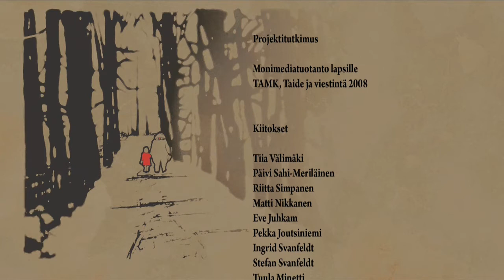Ystäväni Nalle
Mielikuvituksella on valtava voima arkisen uurastuksen värittäjänä ja lapsenmielisyys ruokkii kuvittelemaan seikkailuita ja sankareita arjen keskelle. Ystäväni Nalle on mielikuvitusseikkailu lapsille ja lapsenmielisille, joka haastaa värittämään harmaan arjen.

TAMK Taide ja Viestintä esittää "Ystäväni Nalle"
Antti Jokilehto Mikko Penttilä Marja Minetti Oskari Vanhamäki
Kuvaus Kerttu Hakkarainen Äani Matti Suur-Hamari Mikko Hartikainen Musiikki Mikko Salmi Musiikin vastaava tuottaja Jouni Lahti
Lavastus Venla Muikku Valaisu Anna Nikkanen Puvustus Liisa Pesonen Leikkaus Mikko Kuuttila
Graafinen suunnittelu AP Ahonen Ohjelmointi Mikko Kähäri
Tuotanto Pauli Kopu Saana Sillanpää Ohjaus ja Käsikirjoitus Aino Suni

TAMK Taide ja Viestintä 2008

Yhteistyössä

Särkänniemi